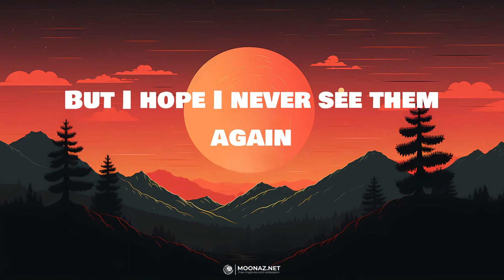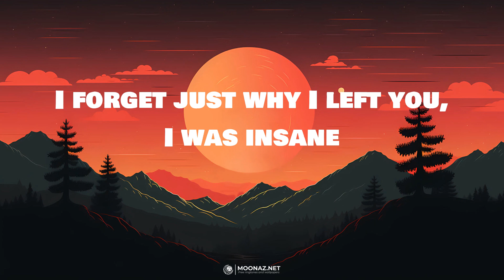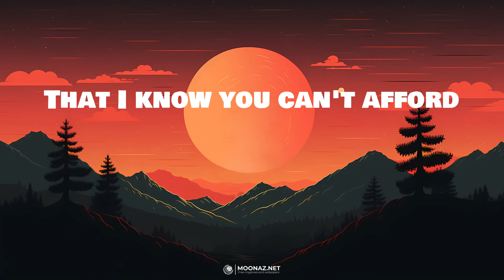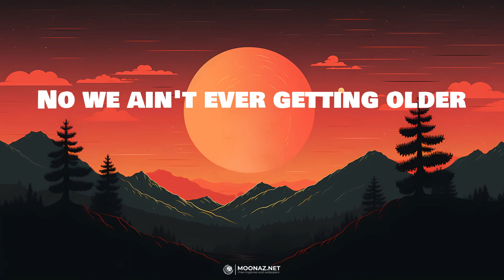The Chainsmokers - Closer | LYRICS | Diamonds - Rihanna